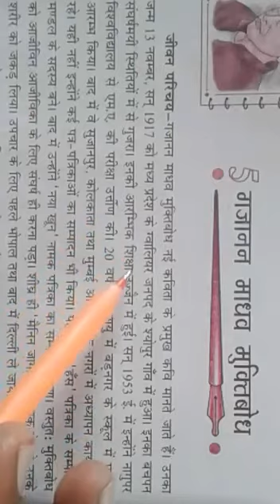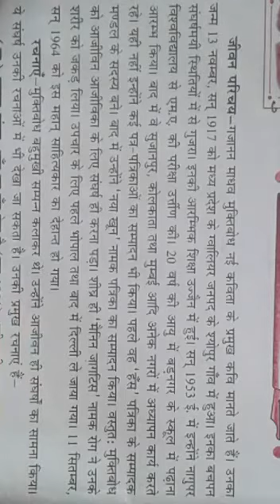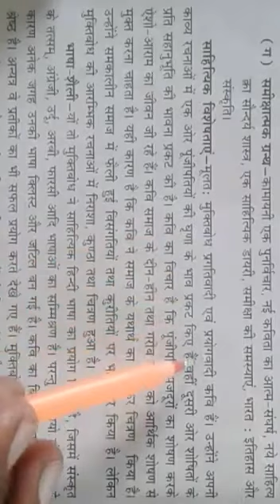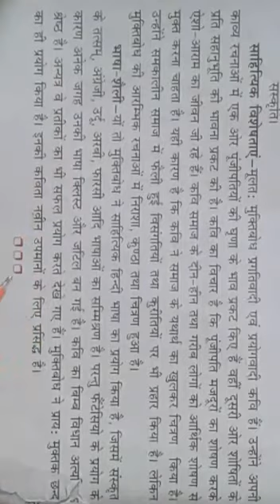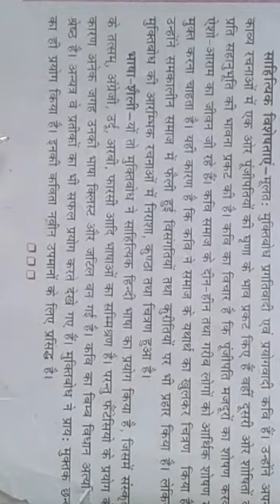12 वीं हिन्दी कवि परिचय-5 गजनान माधव मुक्तिबोध